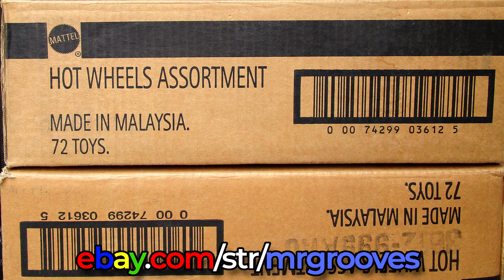Bad to the Blade on Ground Race V2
Let me know the name and your PlayStation or Xbox ID (since cross-play is available). Note: The track design, track name and your ID must be compatible for a general audience. No refunds if not suitable for my audience. If you're not sure, ask first! Thanks! Mark 💙🏁

08 Ground Race V2
0:00 Information below
0:16 Ground Race V2 map
0: Multiplayer race!

🔥 Race Grooves Merch!

Inquire for link

Have fun and don't forget to leave a like for the creator!

Stoker by Jingle Punks (intro)
Funk Down (Sting) by MK2 (outro)